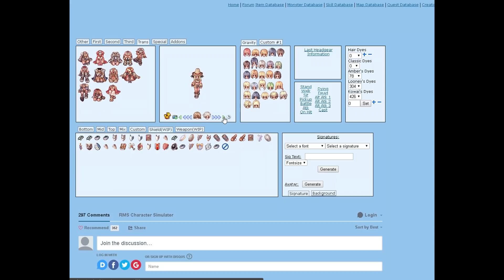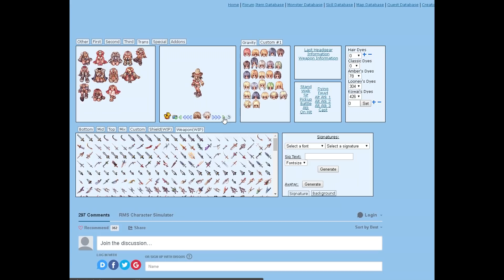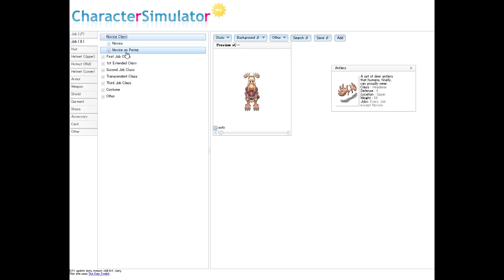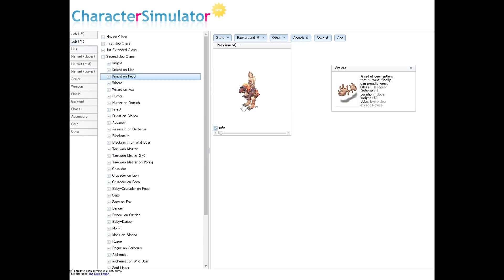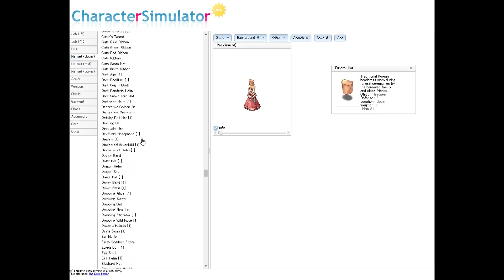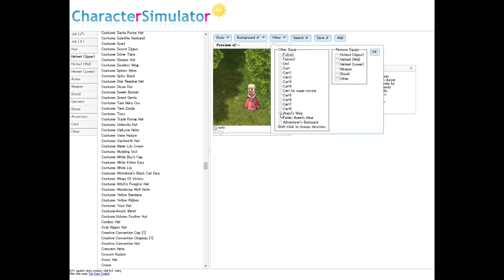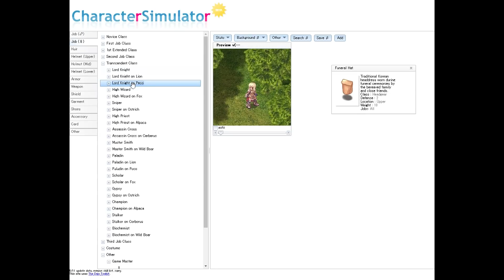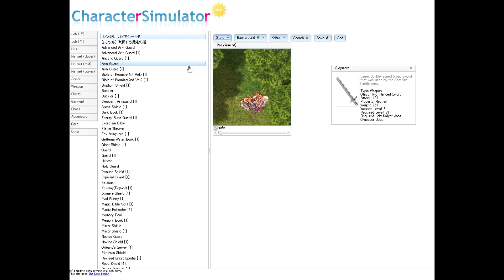ความสวยความงาม รอไม่ได้ สายแฟชั่น ต้องลองแต่งก่อนซื้อ!!! | Ragnarok [ZicKarr]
►เว็ปสำหรับลองแต่งตัวละครก่อนซื้อของจริง หรือ จะแต่งสวยงาม แล้วเซฟรูปไปทำอย่างอื่นก็ได้ครับ

►แนวทางการอัพ Status และ Skill ของแต่ละอาชีพ มีตัวอย่างให้ดูที่ลิงค์ด้านล่างจ้า

►โหลด,ติดตั้งตัวเกมส์,สมัครไอดี และเติมเงิน ได้ที่ลิ้งค์นี้ครับ

True Wallet : 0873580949 (หลังโดเนทวอลเลทกรุณาแจ้งในแชทยูทูป)
ให้ค่าขนมแล้วจะมีข้อความ มีเพลง และ Siri อ่านให้ฟังด้วยนะครับ
หรือโอนผ่านธนาคาร กรุงไทย เลขบัญชี 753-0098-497
ชื่อบัญชี นาย ศุภฤกษ์ พรหมมา
อย่าลืมส่งชื่อและข้อความมาด้วยนะครับผม จะได้มีเพลงและ siri อ่านให้ฟัง

✎รวมข้อมูลแนวทางอัพ status และ skill✎
ปล. สามารถ ลดเพิ่ม status หรือ skill ได้ตามสไตล์ของตัวเองหรือของที่ใส่ ลิ้งที่ทำมาแค่พอเป็นแนวทางนะครับ ไม่ได้ ล็อคว่าต้องเท่านั้น และพ้อยที่เหลือคือ สามารถเลือกได้ว่าจะอัพอะไร ตามสายที่เราสนใจ

►Crusader
1.สายหอก Holycross (เก็บเวลเพลิน ตีไว ถ้าไม่ลงวอลด vit ไปเพิ่ม agi ได้)
2.สายGrandcross (สกิลหมู่ เก่งกับผี+ปิศาจ)

►Rouge
1.สายหาของ (ใช้มีด+ดาบ)
2.สายธนู (เป็นสายปลดในวอ,พีพีได้ด้วย แต่ต้องลง vit เพิ่ม)

►Alchemist
1.สายบู๊ (เก็บเวล+ซัพตี้ปายา)
2.สายปรุงยา (เวลเองลำบากมาก ควรหาตี้)

►Bard
1.สายผสม AGI VIT INT DEX (เก็บเวลเอง+ซัพตี้)
2.สายกิลวอ VIT INT DEX (กิลวอ+ซัพตี้)

►Monk มี 2 สาย
1.สายอาชูร่า (กิลวอ+ล่าบอส)
2.สายต่อยคอมโบ (เวลไวเวลสบาย รอไฮคลาส)]

►Sage
1. สายเก็บเวล หรือซัพทีม (เล่นง่าย ทำให้ตี้เวลสบายขึ้น)
2. สายปืนกล (ถึงตี miss เวทย์ก็ออก ดังนั้นตัดสินใจเองนะครับว่าจะเวทย์แรง อย่างเดียว ก็ลง  int agi อย่างเดียวเลย ถ้าอยากตีแรงด้วย ต้องมาเพิ่ม str และ dex พอสมควรด้วยจ้า)

►Knight
1.สายไฮบริด ฟันเร็ว ถึก ลากได้
2.สายลากโบ ถึก ลากโบง่าย
3.สายคริ ฟันไว ถ้าอยากคริตลอดต้องกินยาคริ

►Hunter
1.สายผสม กับดักได้ นกได้ เบิ้ลได้
2.สายกับดัก (ถ้าวอลด dex int เพิ่ม vit ถ้าสายหลบ ย้าย vit ไป agi)
3.สายนก (ถ้านกแท้อัพ dex9 พอ ลง luk int vit เพิ่มแทน )

►Priest สายเทิร์น ซับได้ แท้งได้ (สายซัพไม่ต้องอัพ luk และสกิลไม่ต้องอัพเทิน)

►Assasin  สายคริควรมีการ์ด SS ถ้าไม่มีจริงๆต้องเพิ่ม luk ลด str
-Status สายกาต้าเบิ้ลหรือมีด
-Status สายกาต้าคริ(ห้ามใส่หมวกงู)
-Skill สายกาต้าเบิ้ล(ต้องมีหมวกงู)

►Blacksmith สายบู๊ (สายตีดาบอัพ dex luk99)

►Wizard (skill ที่เหลือ อัพตามสายที่ต้องการเล่น)

-Supply 550w

✎อุปกรณ์ต่างๆ✎
-Keyboard : Corsair K70 RGB red switch
-Mouse : Logitech G502 RGB
-Headset : Kingston HyperX Cloud2
-Microphone : Samson Go Mic.
-Webcam : Logitech c922 pro stream